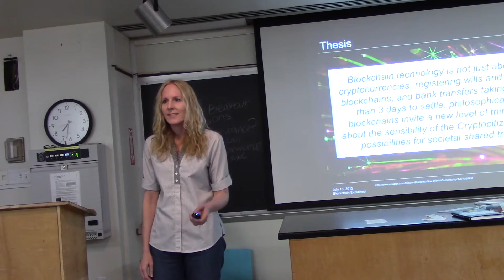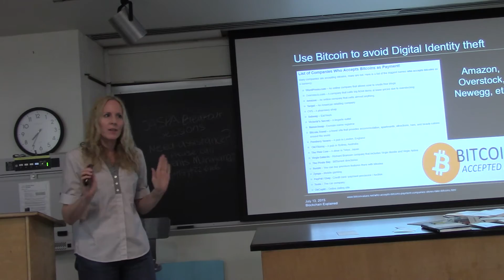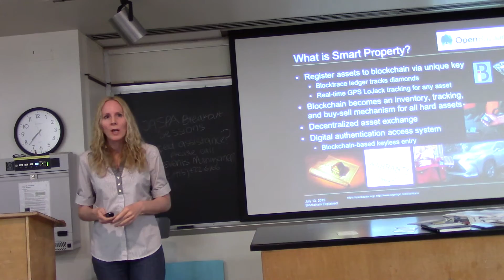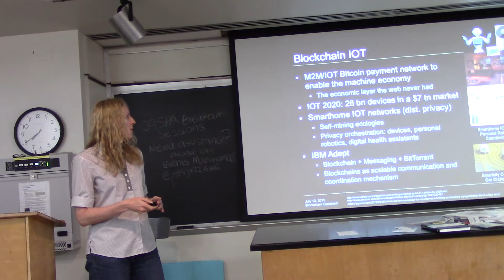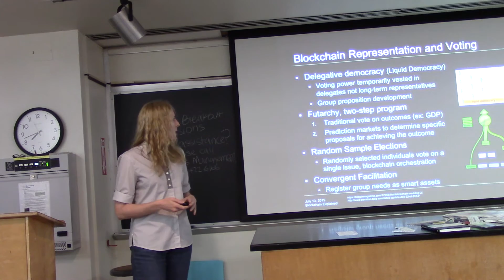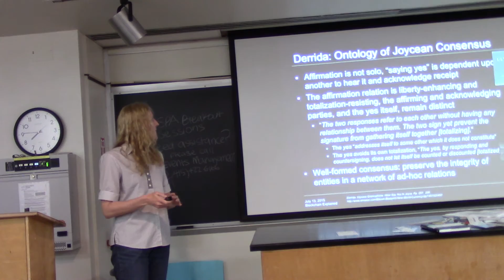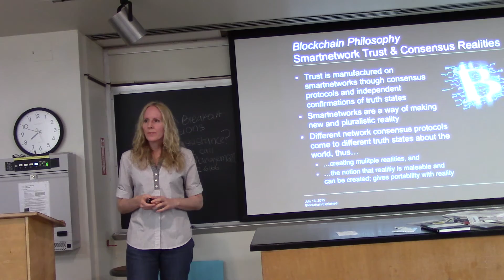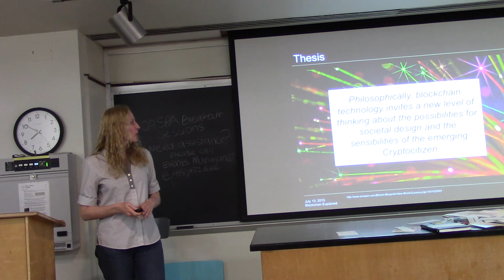Melanie Swan on "Bitcoin/Blockchain Technology"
Melanie Swan (Founder, Institute for Blockchain Studies) on "Bitcoin/Blockchain Technology Explained" at a San Francisco LASER The slides of this presentation are here: the slides are here